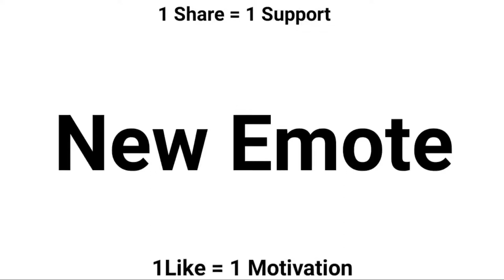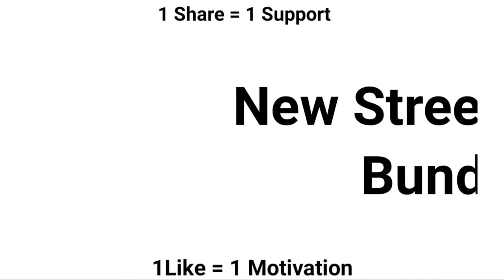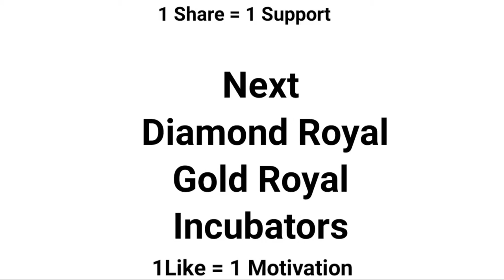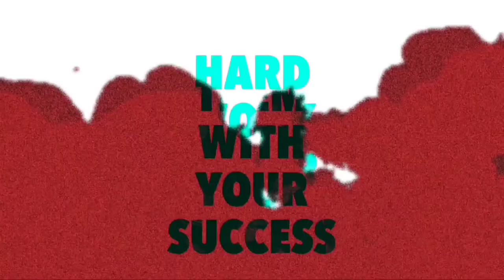New Incubators,New Dress Bundles,New Emotes,New Gun Skins,New Fist Skin,New Updates Free Fire Tamil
Insta Id : KP NO 1 NOOB

Our Guilds
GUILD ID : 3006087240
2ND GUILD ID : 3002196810